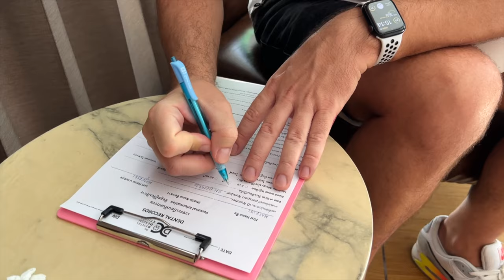Pattaya Zobacz Jak Wyglada Wizyta u Dentysty